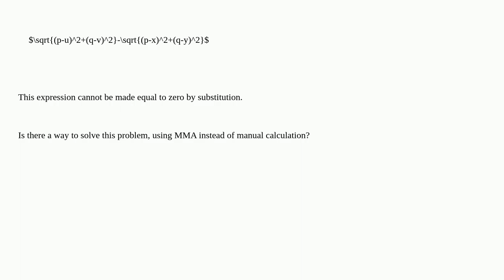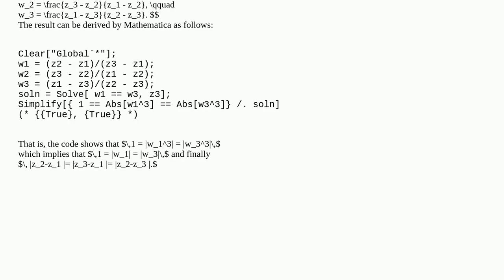Mathematica: Prove complex equation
Prove complex equation

A special thanks goes out to the community

  simplifying-expressions complex